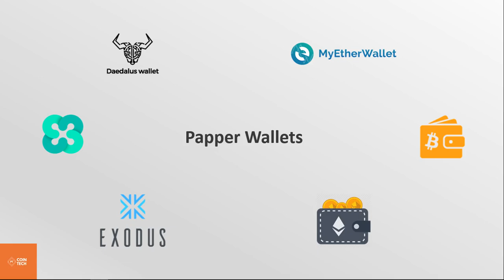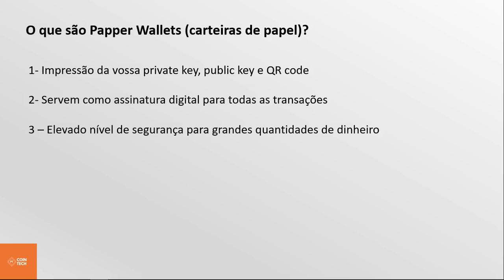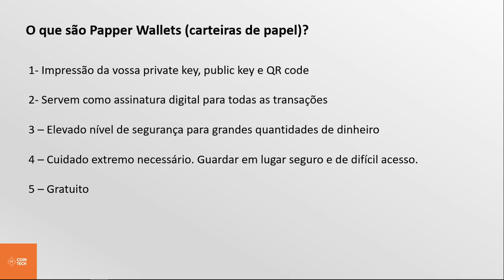O que são Papper Wallets?